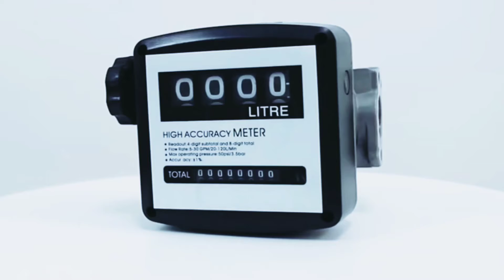Flow Meter | Highly Accurate | Suryatej Fuel Dispensers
Shop